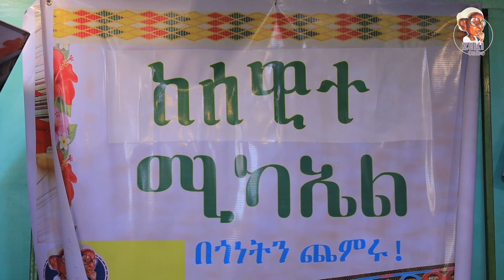ከሰዊተ ሚካኤል የተለገሰ ምገባ 16/ 2/ 2016 ዓ.ም